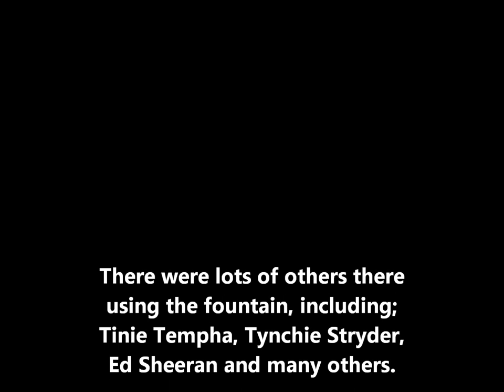Chocolate Fountain At Pre-Brits Party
Chocolate Fountain At A Pre Brit Awards Event. Tucking in are Alexandra Burke, Little Mix, Misha B and many others.